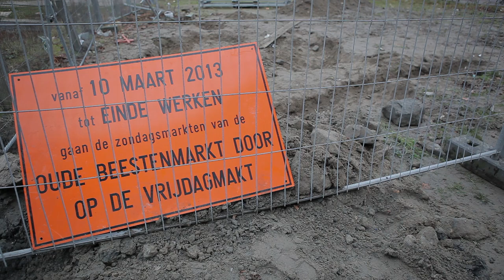De Reep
"Laten we het zelf dan maar doen" dachten een aantal Gentenaars over het uitgraven van de Reep. Die werken slepen al enkele jaren aan en nog steeds (mei 2014) is er geen verdere activiteit te bespeuren.